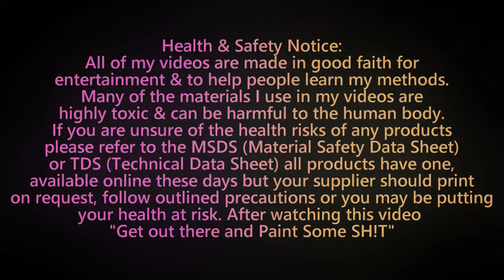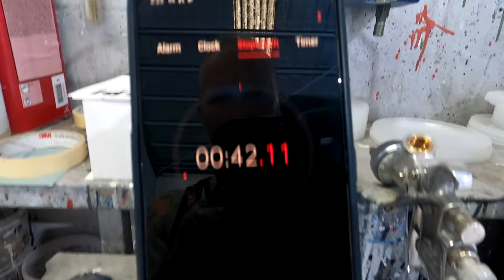3M Performance Spray Gun, Spraying Standoblue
3M Performance Spray Gun Spraying Standoblue